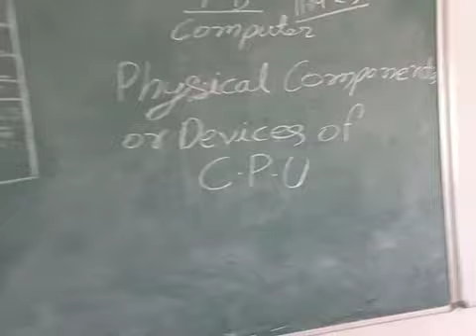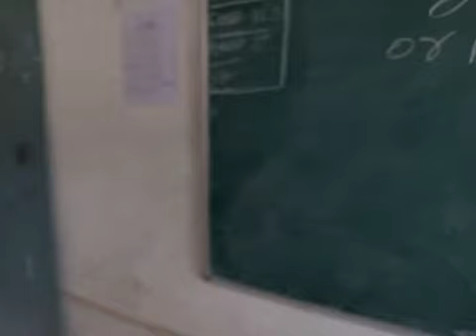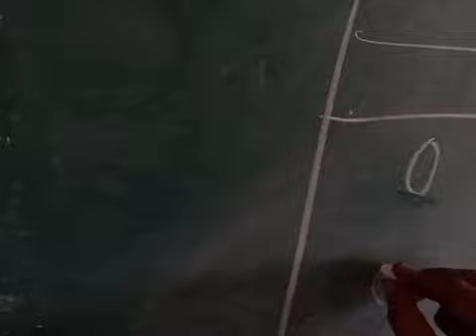7B Computer 1st part Physical Components or Devices of CPU, SMPS, Mother Board, CPU Chip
7B Computer 1st part Physical Components or Devices of CPU, SMPS, Mother Board, CPU Chip